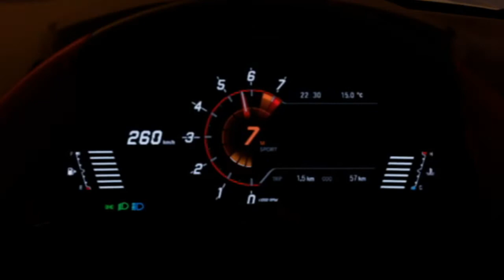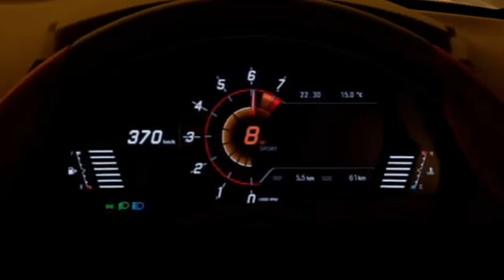Toyota Supra 2019 Top Speed 600HP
GT Sport

Car Details

-Toyota Supra 2019 RZ
-600hp Tuned